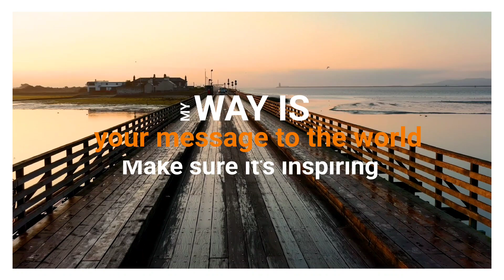Meditation-Heile endlich dein inneres Kind mit Ho`oponopono von Dr. Hew Len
Die übersetzte Hoòponopono Meditation von Dr Hew Len, Heile dein Inneres Kind lässt dich dem Wesen von deinem Inneren Kind viel näher kommen.  Bei Hooponopono gibt es drei Aspekte welche geheilt werden dürfen.. Das Kind, die Mutter und der Vater. Der Schlüssel aber zu allem Leid, Sorgen, Ängste und Missbrauch geht über das Kind. Es ist der Anteil welches die ganze Hürde trägt.
Durch diese Meditation lernst du das du zwischen dem Bewusstsein -Der Mutter, und dem Unterbewusstsein, -Dem Kind eine besserte Verständigung bekommst. Bei genug Übung gelingt es dir zu jedem Zeitpunkt dich mit deinem Kind zu verbinden.
Das spannende dabei ist das du diese Meditation oder nennen wir sie mal Technik, zu jeder Lebenslage anwenden kannst. Sei es Finanzen, Beziehungen, Depressionen usw..
Integriere dieses Tool in deinem Alltag. Hat ein Kind ein beschwerdefreies , liebevolles Leben, so wird es in Zukunft auch Glück und Erfolg haben. Sorge dafür das es Deinem inneren Kind gut geht.